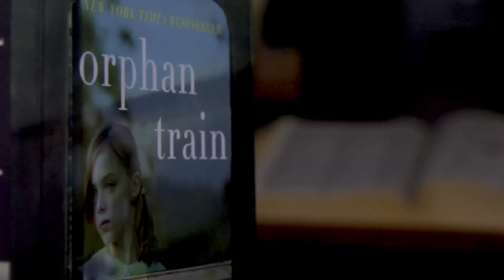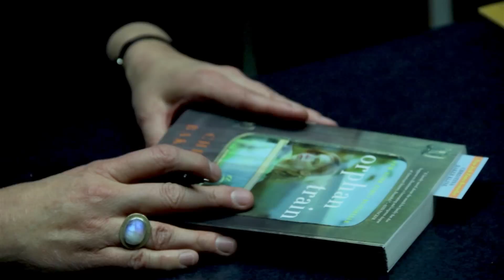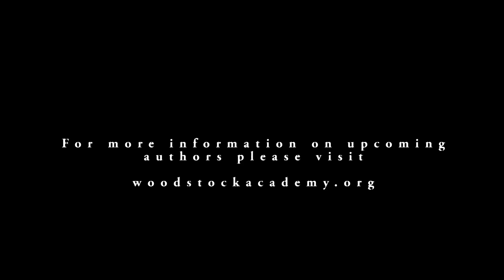NY Times Bestseller Christina Baker Kline Discusses Her Book "Orphan Train" at Woodstock Academy